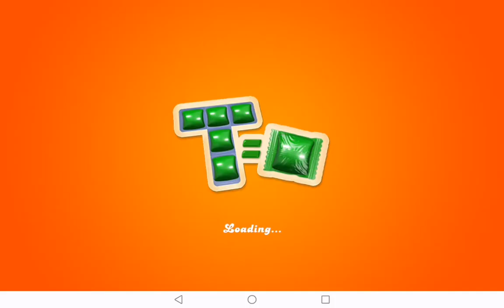CANDY CRUSH SODA - ULTRA HARD LEVEL 525